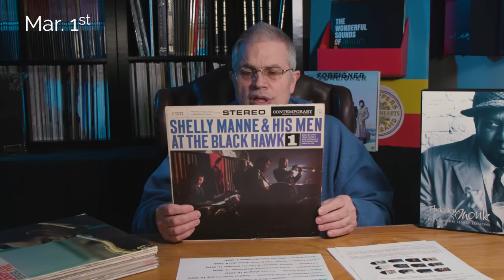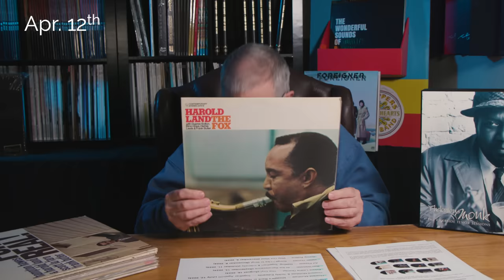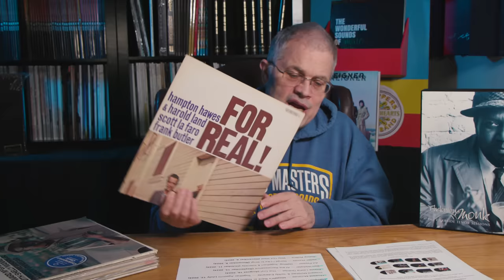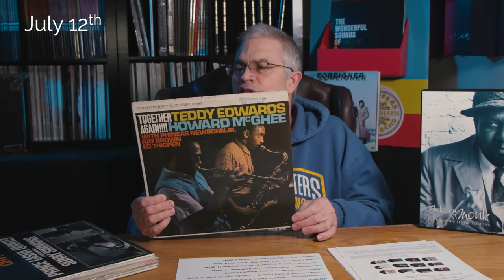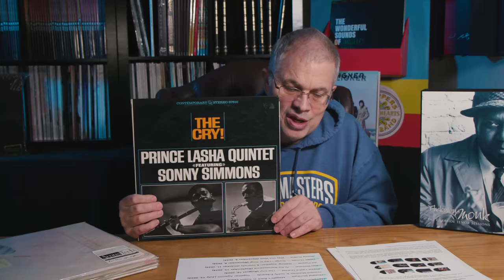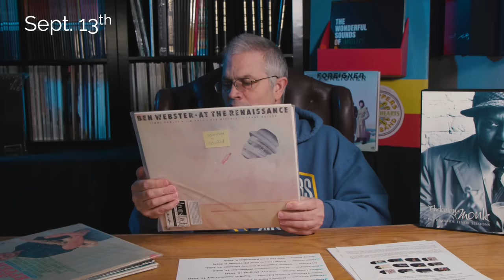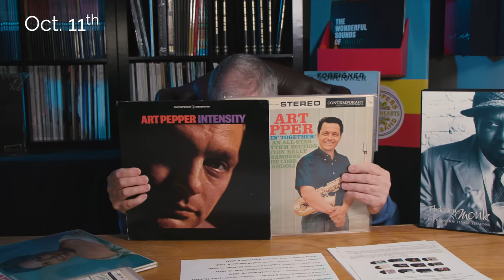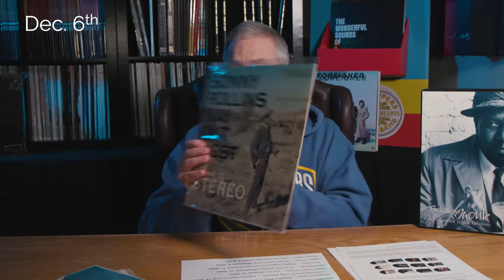Contemporary Record Acoustic Sounds Series 2024 Update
Chad Kassem announces the next titles and release dates for the Contemporary Records Acoustic Sounds Series for 2024.

After filming, we learned that Lester Koenig bought the masters for Harold Land's "The Fox" from producer David Axelrod. These masters had underlying contracts that Lester felt weren't fair to the artists, so he increased their royalty rate.